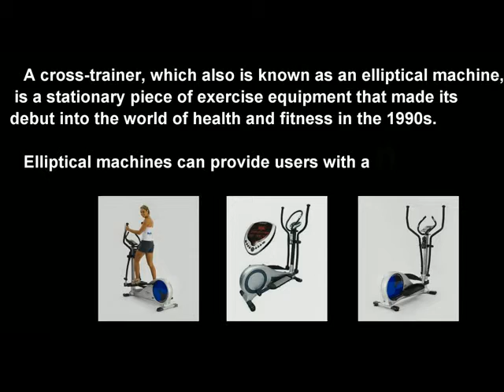What Are Cross-Trainers?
A cross-trainer, which also is known as an elliptical machine, is a stationary piece of exercise equipment that made its debut into the world of health and fitness in the 1990s.